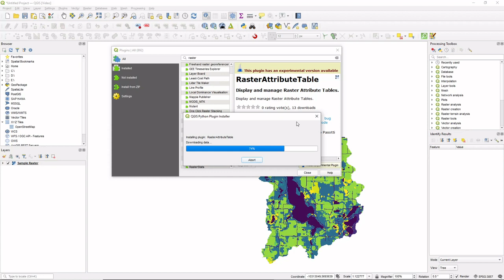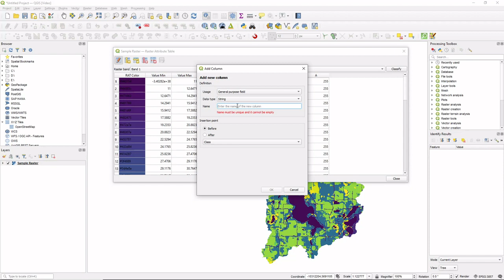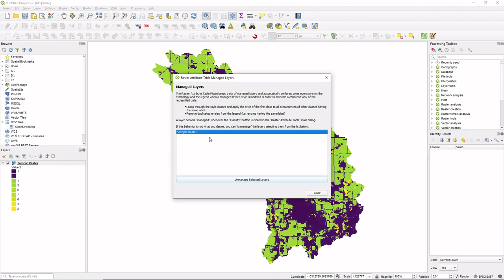QGIS with Drew - Raster Attribute Table Plugin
In this tutorial I present the new Raster Attribute Table Plugin (RAT Plugin), which may revolutionize the way we work with raster data in QGIS!

QGIS with Drew - quick and easy ways to utilize the powerful, free, and open source GIS application QGIS to simplify and supercharge your land planning and permaculture design work. For land planners, landscape designers, architects, farmers, ranchers, permaculture designers, and more! Follow me to know when my next tutorial is out! If you have any questions, please ask in the comments.